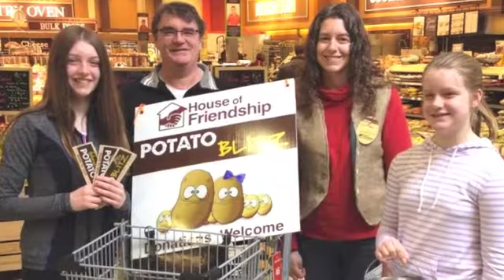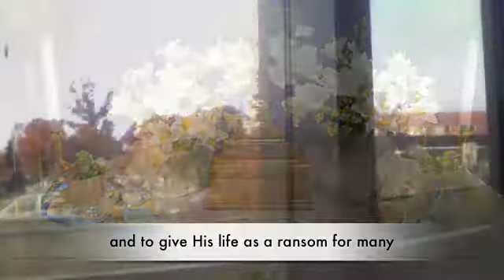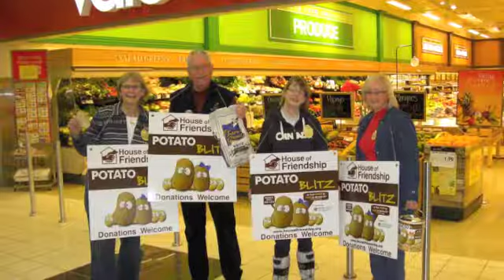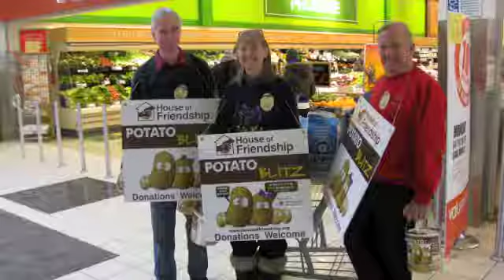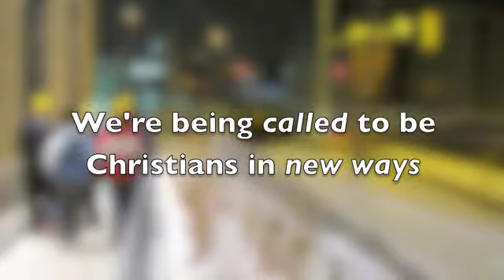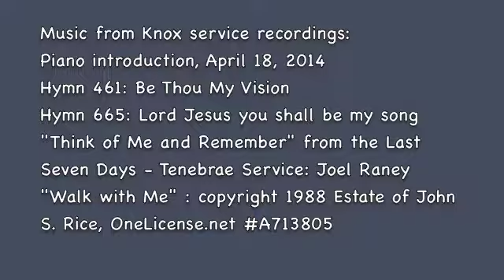Knox Video Project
Knox Stewardship Message: 2014
Inspiring Generosity: Growing Ministries